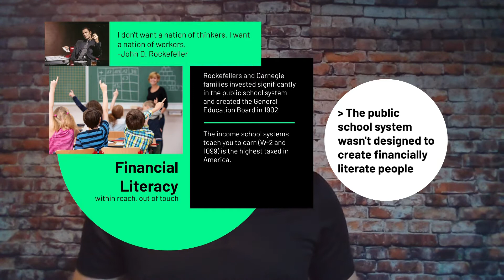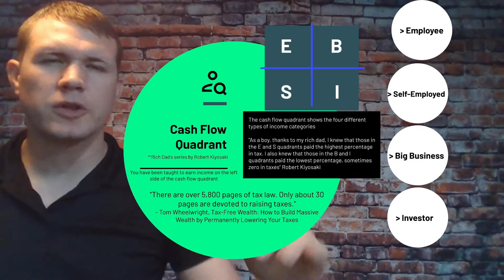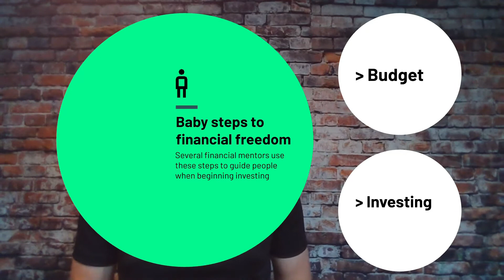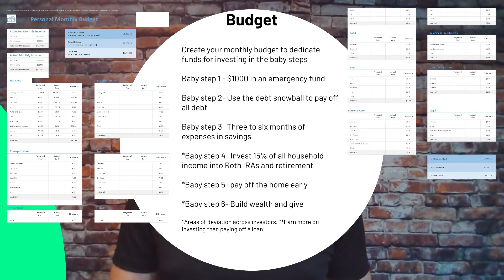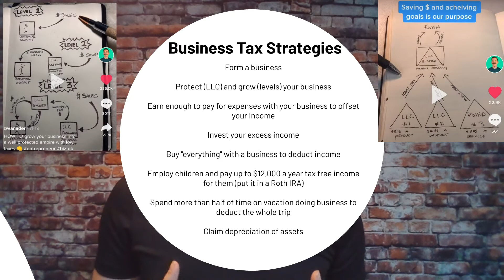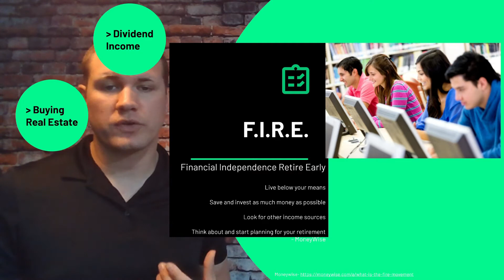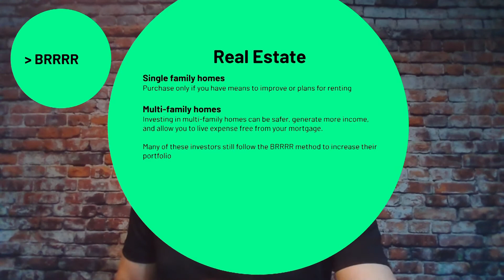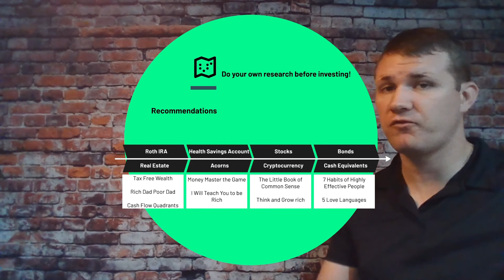Military investment strategies NCOPD | The Soldier's Spot (TSS)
Books:
Tax-Free Wealth book by Tom Wheelwright
Rich Dad Poor Dad
Cash Flow Quadrants
Money Master the Game
I Will Teach You to be Rich
The Little Book of Common Sense Investing
Think and Grow Rich
7 Habits of Highly Effective People
5 Love Languages

How I Make My Videos

Group: The Soldier's Spot |milBook Home (milsuite.mil)

Facebook Pages:
Everyday Millionaires FB page- Everyday Millionaires | Groups | Facebook
Dave Ramsey Baby Steps FB page- Dave Ramsey Baby Steppers | Groups | Facebook
Ramsey Everyday Millionairs FB page- Ramsey Everyday Millionaires | Groups | Facebook
BRRRR Invest FB page- BRRRR Invest | Groups | Facebook